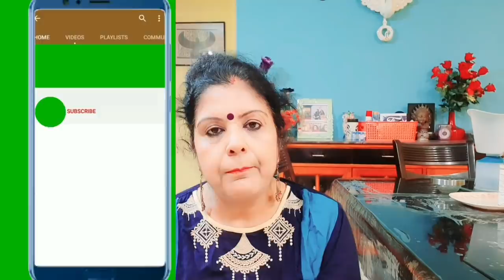ঘরে বানাও হোমমেড হেয়ার কালার।পাকা চুল কালো করার প্রাকৃতিক উপায়।এক বারে পাকা চুল কালো করার পদ্ধতি।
ঘরে বানাও হোমমেড হেয়ার কালার।পাকা চুল কালো করার প্রাকৃতিক উপায়।এক বারে পাকা চুল কালো করার পদ্ধতি।@Gopaspassionhub

এই ভিডিও তে এই পয়েন্ট গুলো নিয়ে আলোচনা করা হয়েছে

grey hair, premature grey hair, চুল পাকা থেকে মুক্তির উপায়, চুল পাকার সমাধান, পাকা চুল, পাকা চুল কালো, পাকা চুল কালো করা, পাকা চুল কালো করার উপায়, পাকা চুল কালো করার উপায় কি, পাকা চুল কালো করার ঘরোয়া উপায়, পাকা চুল কালো করার ঘরোয়া পদ্ধতি, পাকা চুল কালো করার প্রাকৃতিক উপায়, পাকা চুল কালো করার সহজ উপায়, প্রাকৃতিক উপায়ে পাকা চুল কালো করার উপায়, সাদা চুল প্রাকৃতিকভাবে কালো করার উপায়, একুপ্রেসর পয়েন্ট, পাকা চুল কালো করার যোগ ব্যায়াম,নারকেল এর ছোবড়া কি কাজে লাগে, হোমমেড হেয়ার কালার, পাকা চুল কালো করার জন্য হোমমেড হেয়ার কালার,

ধন্যবাদ